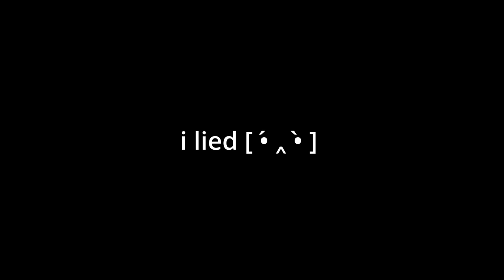Christmas Night Dive??? (i almost died)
Hey guys! thanks for stopping by, today i bring you along my christmas eve and take you down into the oceans off Oahu Hawaii.